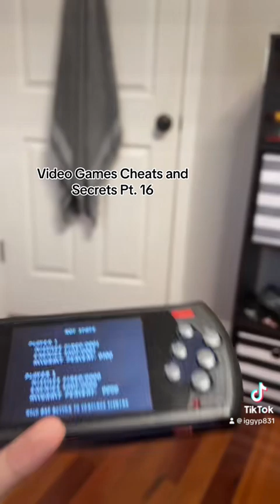Video Games Cheats And Secrets Episode 16: Rellim Ohcanep in Mortal Kombat 3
How To play the hidden game:

Access The Killer Codes Screen, (Watch Episode 11 for more details) and press enter on “Play Hidden Game”.